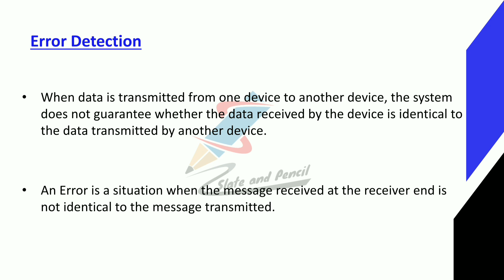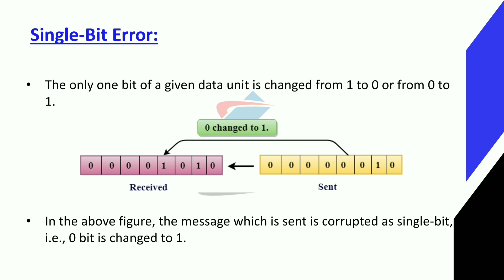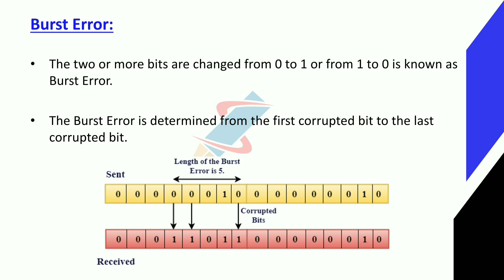Error Detection : Types of Errors |Computer Networks|Network malayalam